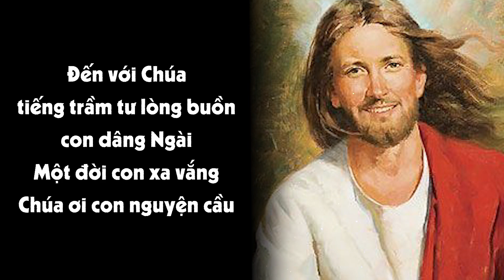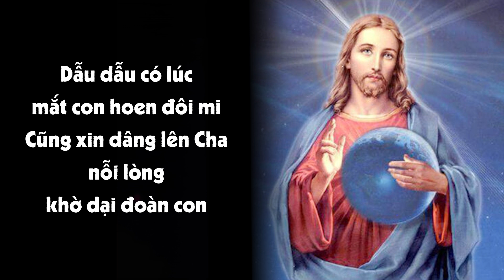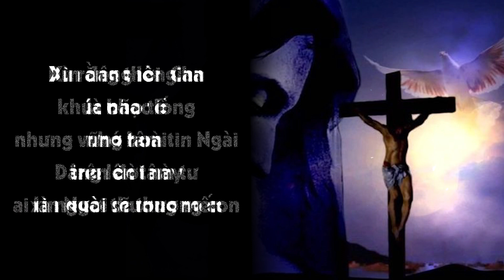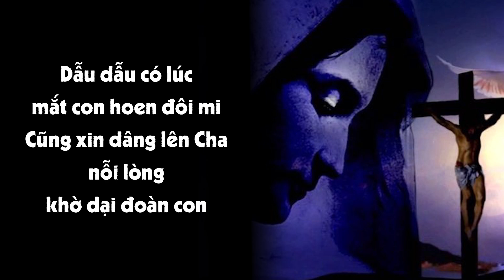Nhạc Thánh Ca Có Lời Bài Hát | Nguyện Cầu 2 - Lệ Hằng (Đến với Chúa tiếng trầm tư ...)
Đến với Chúa tiếng trầm tư lòng buồn con dâng Ngài. Một đời con xa vắng Chúa ơi con nguyện cầu. Từ thuở xa xưa trên đồi vắng tiếng khát khao kêu mời nhân loại này đắm chìm ngày tháng âm u.
Đk.
Xin dâng lên Cha khúc nhạc lòng nhớ hoài. Dâng lên tâm tư xin Ngài thương mến. Dẫu dẫu có lúc mắt con hoen đôi mi. Cũng xin dâng lên Cha nỗi lòng khờ dại đoàn con.
Có những lúc mắt buồn tênh vì rằng con xa Ngài. Một đời con xa vắng Chúa ơi con dại khờ. Dù hồn con đây bao tội lỗi nhưng vững tâm tin Ngài trên đời này ai là người sẽ thương con.
Xin Chúa đến viếng hồn con dù rằng con mang tội. Bội tình Ngài hãy đến, đến mau con chờ Ngài. Này lòng con đây con đã hối lỗi con rồi, xin Ngài chớ ngoảnh mặt chớ bỏ tình đã đi hoang.
Đêm lắng xuống tiếng đàn ai gọi buồn cho con trở về cùng, cùng Thiên Chúa với bao tháng ngày dài. Vì, vì dương gian bao cạm bẫy đang giăng đầy xin Ngài giữ hồn này thoát cảnh đời lắm chông gai.